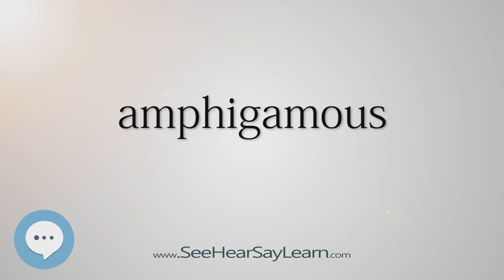amphigamous (Every English Word Pronounced) 📕🔊🗣️😎✅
This video is about "amphigamous".